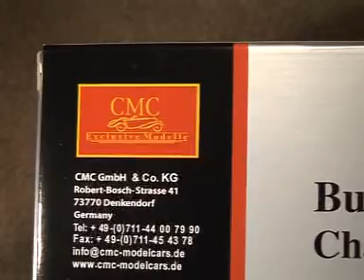Pace Car - Auto a escala - Carlos Cueva - Bugatti Typ 57 sc Atlantic Coupé - 1938